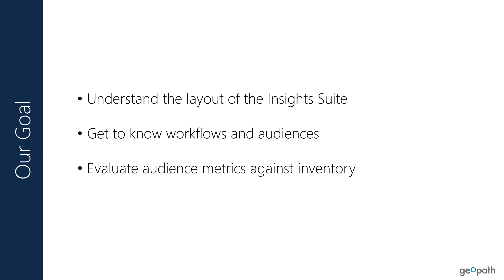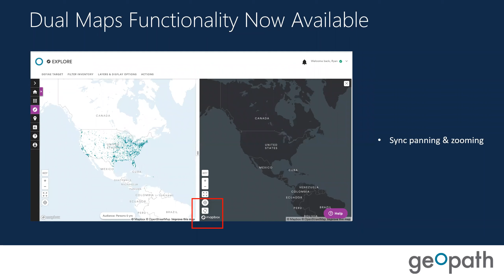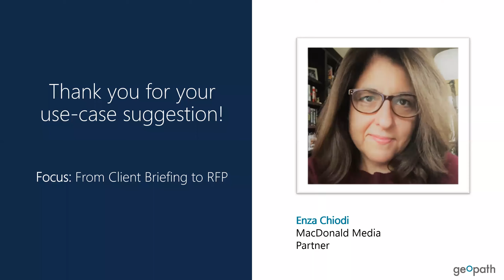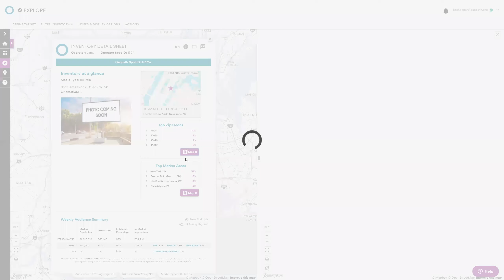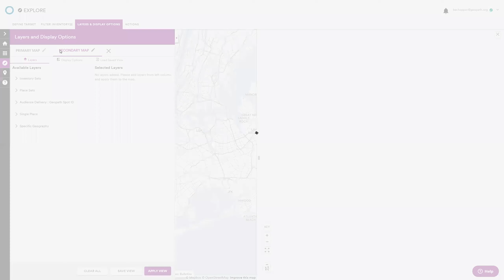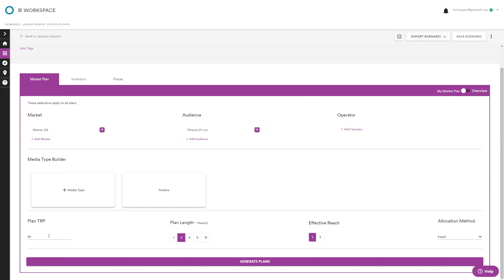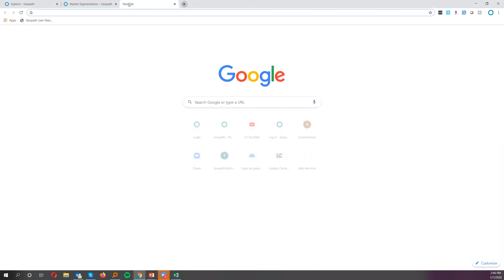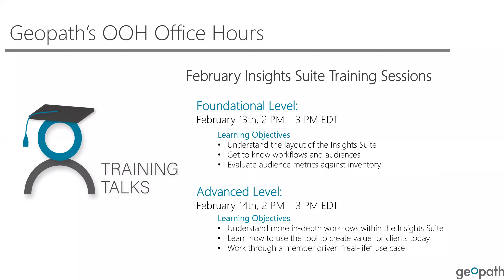Dec/Jan Geopath Insights Training | Foundational Level